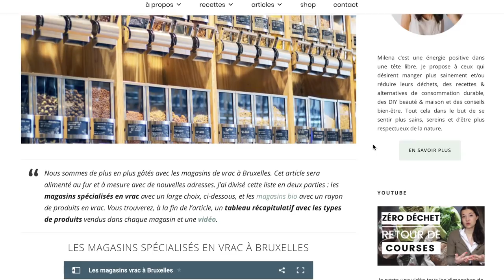🌿 GO GREEN #3 » 5 astuces ALIMENTATION durable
Comment devenir écolo en 2019? Dans cette mini série de 5 vidéos, je partage avec vous des petits pas qui feront la différence pour le climat! :-) Partagez la série avec vos proches qui ont aussi envie de devenir plus écolo et faire des gestes pour la planète en 2019.

Mieux s’alimenter fera du bien non pas qu’à notre santé mais aussi à notre biodiversité! Quelques gestes que nous pouvons tous petit à petit adopter 😍:
🍂 ➖ de VIANDE: Diminuer drastiquement sa consommation de viande (max 1x/semaine?) et la limiter du mieux possible avec de la viande locale, bio qui a mangé de l’herbe et bonnes céréales
🍂 ➕ de VEGETAL: Ajouter plus de légumes, protéines végétales, légumineuses et céréales permettra non seulement d’être en meilleure santé mais d’avoir une alimentation plus durable!
🍂 ➕ de SAISON: Respecter les saisons et donc manger des fruits & légumes locaux poussés à l’air libre
petit adopter 😍:
🍂 ➕ LOCAL: Manger des céréales, noix, légumineuses, fruits & légumes, viande, poisson les plus locaux possibles
petit adopter 😍:
🍂 ➕ de VARIETE: Manger varié permettra non seulement d’équilibrer son alimentation mais aussi de garder un maximum de diversités dans la nature et ne pas arriver à de la culture intensive qui fait des ravages sur la faunes et la flore (amandes vs abeilles, huile de palme vs forêts et orang-outan en asie, bientôt huile de coco tellement trendy devient-elle?)
➖ d’EMBALLAGE: Eviter en priorité les emballages plastiques (retrouvés ds nos mers qui tuent les 🐠) et verre non consigné que vous jetez